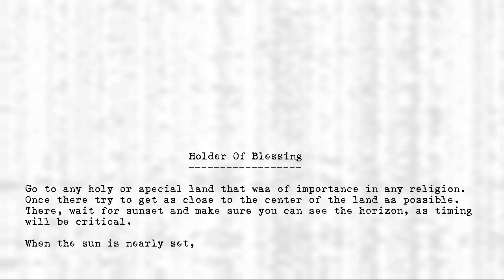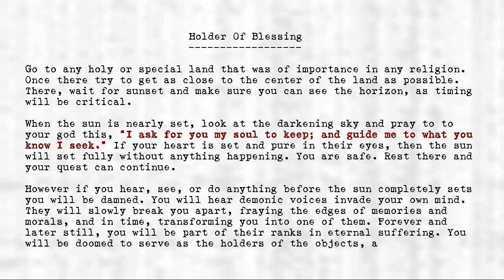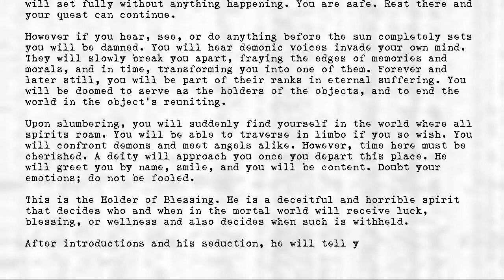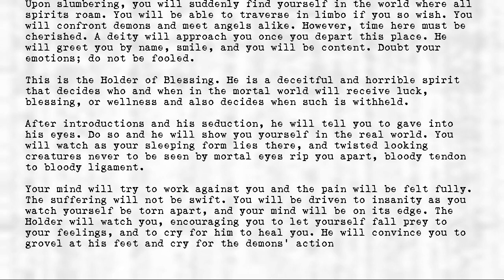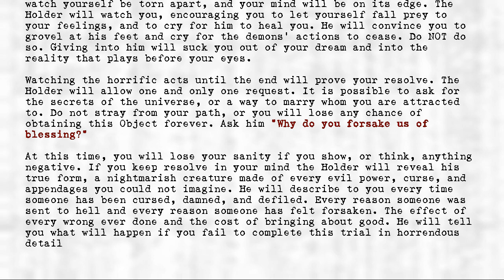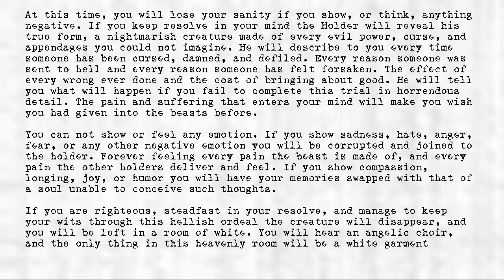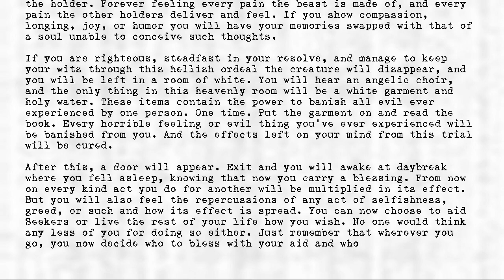Legion's Objects - Holder of Blessing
Title: Holder of Blessing